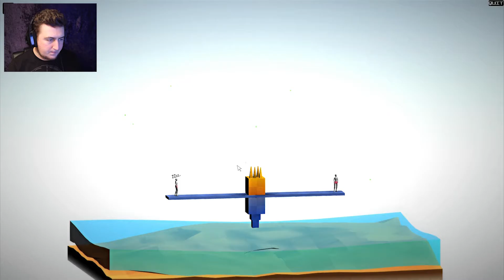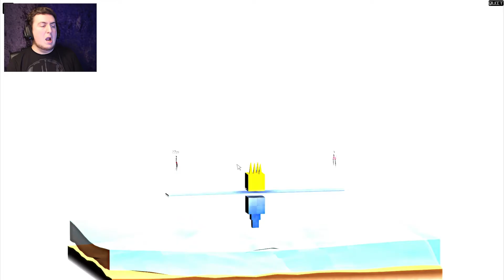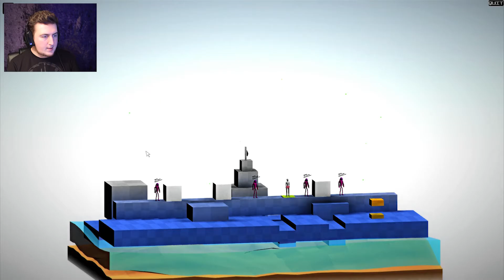Think to Die - Ep#2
Think To Die is a different and new creative casual puzzle type of game where you have to find a way to die. To do so, you have to master different situations, combine objects, and time your actions.

Have you got any suggestions on what you would like me to play through next?